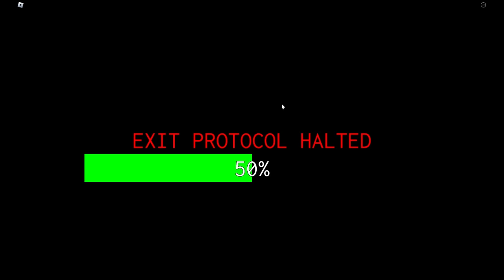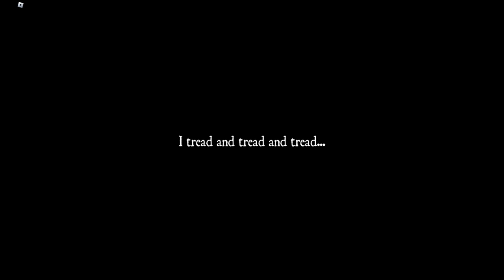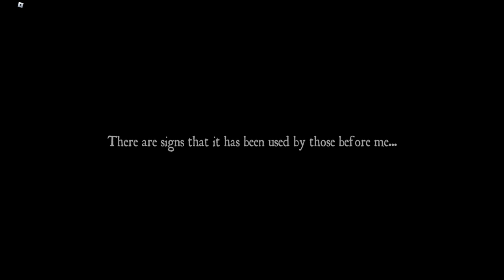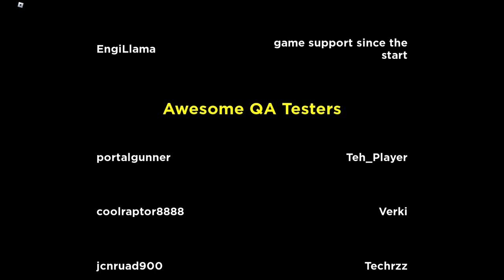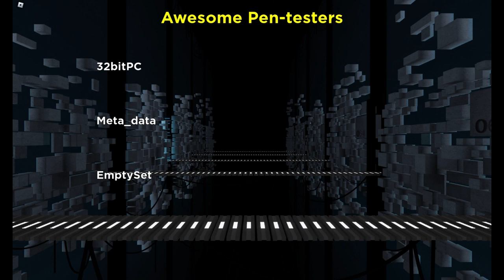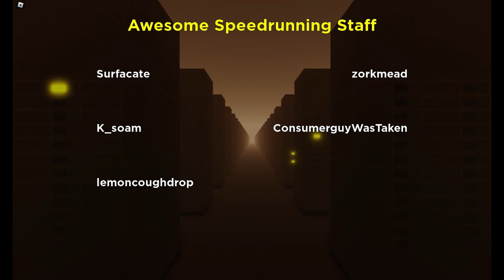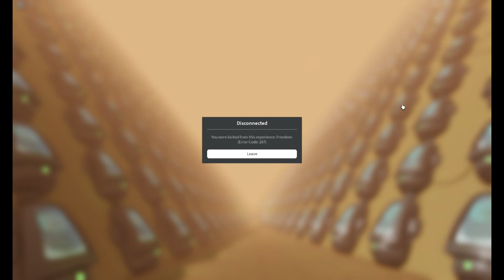Isle 9: The truth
The truth ending (this is not a walkthrough)